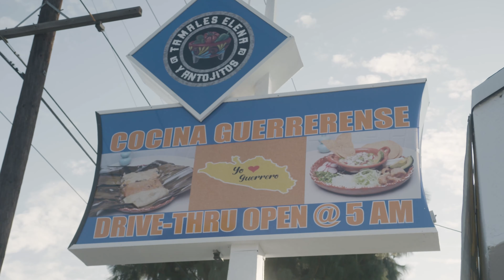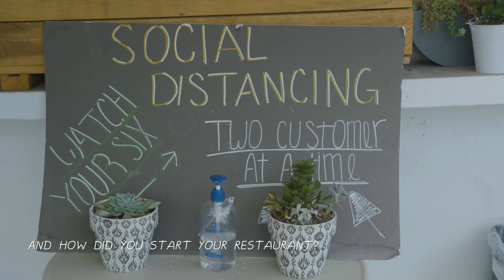Exploring Afro-Mexican cuisine at Tamales Elena in Bell Gardens | Off Menu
Tamales Elena in Bell Gardens is keeping tradition alive by passing along their family stories and dishes from their Afro-Mexican heritage in the Costa Chica region of Guerrero, Mexico. Times columnist Lucas Kwan Peterson drops in to visit this family-run restaurant and learn about how they started their restaurant and try his hand at tamale making.